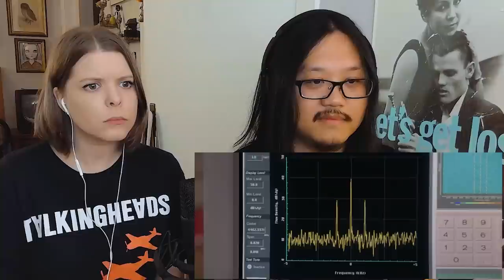Contact | Canadian First Time Watching | Movie Reaction | Movie Review | Movie Commentary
00:00 - Intro
00:53 - Contact
26:48 - Discussion